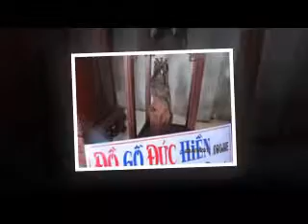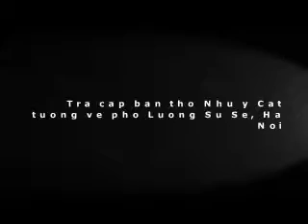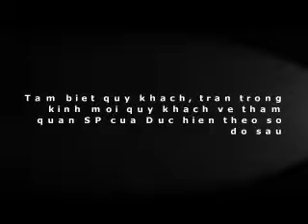ĐỒ gỗ Đức Hiền trả bàn thờ đi Lương Sử Sê HN và Tủ thờ đi Hưng yên 21-4-13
Kính mời quý khách xem thêm hình và báo giá 1000 SP của Đức Hiền tại
Clip này là Hình ảnh trên tầng 6, Đồ gỗ Đức hiền và Đức Hiền trả bàn thờ đi Lương Sử Sê HN và Tủ thờ đi Hưng yên 21-4-13
Làng mộc Đại Nghiệp, đầu xã Tân Dân, h Phú Xuyên , TP Hà Nội.
ĐỒ GỖ ĐỨC HIỀN - THIÊN NIÊN VẠN ĐẠI !